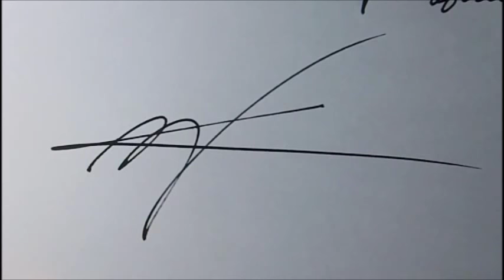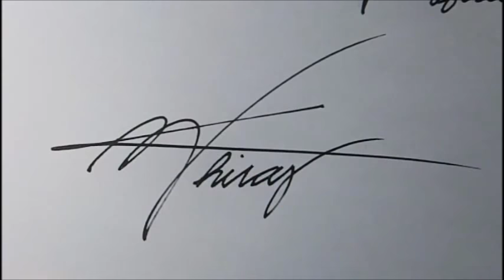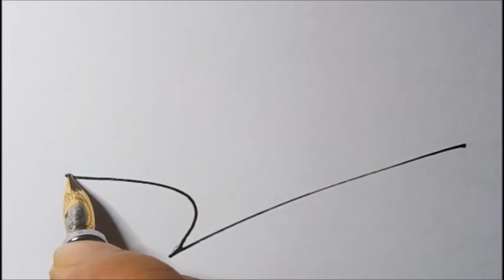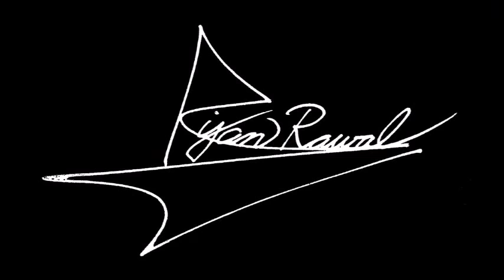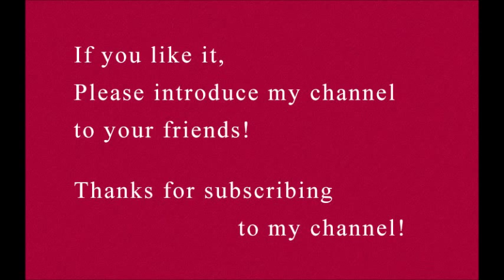How to draw the impressive signatures beginning with "K"! - 1 -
This is a special version in which we will show you  the impressive signatures beginning with "K".This is part 1.